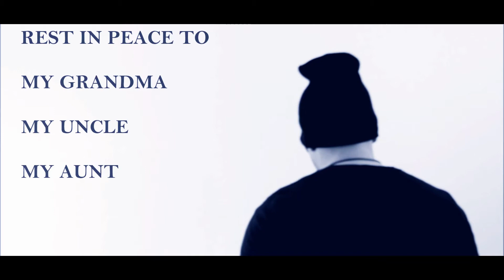MARK G. REST IN PARADISE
REAL LIFE STORIES BY MARK G. 956